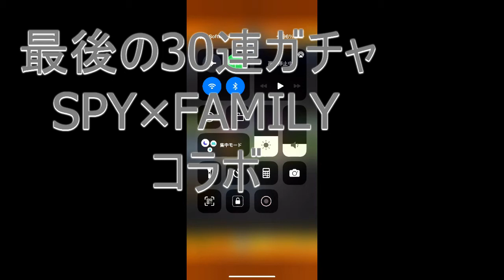【モンスト】超獣神祭＆SPY×FAMILYコラボガチャ 30連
このコラボガチャ最後のガチャとして合計200連ぐらい引いたかと思います。納得のいくガチャでした。ありがとうございます。